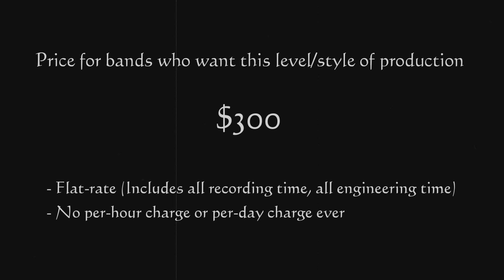Scudley Records Production Showcase - Rockabilly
This is the production showcase for genre 'Rockabilly', produced by Pete Renzullo through Scudley Records